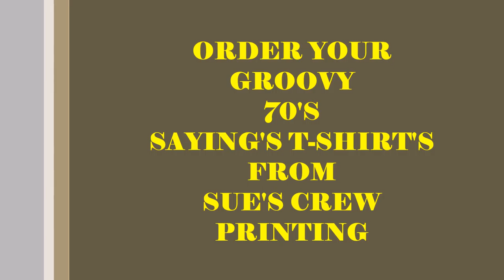SUE'S CREW PRINTING GROOVY T-SHIRT'S DELIVERY, CHICAGO'S SOUTH WEST SUBURBS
Order online Groovy T-Shirt from Sue's Crew Printing and have that 70's look when you go out.

We can also do custom screen printing on T-shirt's